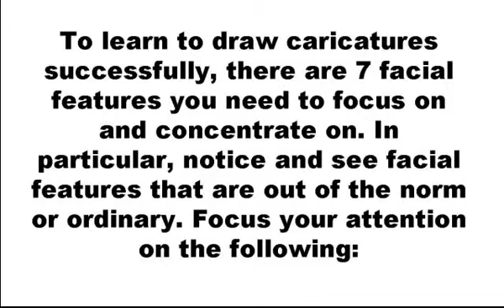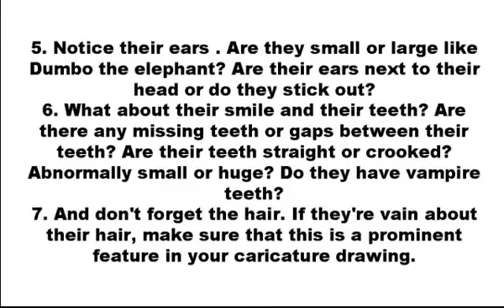Draw caricatures of people - Learn To Draw Caricatures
Draw caricatures of people

The notion of drawing caricatures has attracted people given that ancient instances. A sharp stone and a smooth crave wall was enough for the historical men to caricature things about them.
Caricature drawing is not an extremely complex, complicated and high-priced point; anyone can draw. The tough thing about drawing caricatures is always to learn this ability, perform patiently, and challenge. Anybody can discover how you can draw caricatures together with the ability to draw things, and has the persistence to challenge!
For those who desires to find out tips on how to draw caricatures, I'll give some detail concerning the drawing tactics and components utilised through the expert caricaturists first and later on give step-by-step directions regarding how to draw so that you can stick to the measures and begin drawing caricatures.
You will need the following instruments when caricature drawing:
• very good high quality pencil; which should not be as well tough or as well soft, preferably H or HB pencil.
• excellent good quality eraser; preferably waxed and soft to erase without having trace.
• great top quality drawing paper; really should be great enough to resist the stroke effect of your pencil, rather than to peel off. This paper is preferred through the professional cartoonists for its resistance against the ink when working over the caricature drawing drafts.
• excellent top quality ink; black Chinese or Indian ink.
• very good high quality cartoon pen
Step 1 - Reduce the image paper in appropriate size. This size is dependent on your selection; it really should be smaller sized than a poster and larger than stamp. The size of A4 paper is usually accepted.
Step 2 - Start off setting your composition into the image paper which has a pencil. In accordance for the joke, draw one of the most important components of your composition; the spots of figures, the background, the thorough objects, inside a easily recognized composition.
The method of mastering how to draw caricatures is a difficult process stuffed with a lot of trial and errors and therefore requires lots of endurance.
Draw and erase the unwanted facts until eventually you might be pleased using the ultimate composition. At this point, it is possible to seem for the appearances with the figures you've got problems to draw. You can appear it up in internet and consider to draw the things soon after seeing their images first.
Step 3 - When you complete drawing your caricature composition together with the pencil and feel pleased with it; the following step will probably be scanning more than your drawing lines with ink. You may utilize the cartoon pen at this step. Go more than all of the lines with cartoon pen and ink the lines of your caricature drawing until eventually you ink the whole composition.
Step 4 - Wait till the ink dries and erase the traces of pencil which you have drawn previously just before the ink.
Step 5 -Start writing the balloons. It can be far better not to use cartoon pen for balloon writing reasons. Rather you are able to try out every other pen with several 0. 5, 0. seven or one stage dimension markers. Needless to say in a simple to study and all in funds letters. They are all essential when understanding how you can draw caricatures. I experimented with to summarize the equipment needed to start out drawing caricatures. As well as the steps to undergo for people who are interested to find out to draw caricatures.
All these equipment and strategies are what exactly is essential to draw caricatures; however the most critical element is you, the person who wants to understand the way to draw caricatures. Should you can merge function, care and aesthetics worries which has a expertise backed up together with the persistence, then you can discover tips on how to draw caricatures the proper way.